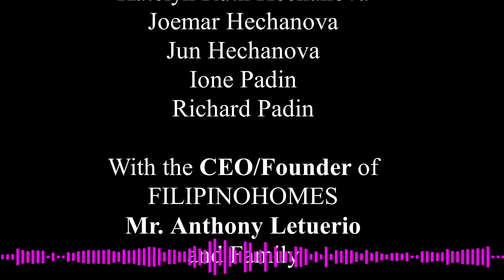View of BACOLOD From CEBU Pacific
Via Starboard side:)
Going Back to Bacolod from Manila's BIGGEST EVENT! FILIPINOHOMES National Convention! with JOHN PRATS and YENG CONSTANTINO!

NO SKILL But want to work online?

Video Capture Device: A4tech Anti-glare Webcam(PK-635G) USB 2.0 16MegaPixel
Video Capturing App: OBS Studio
Video Editing app: Shotcut
Headset Brand: Logi

CREDITS:
Song: VONS  - Sunbeam